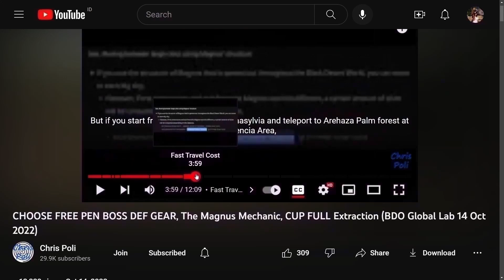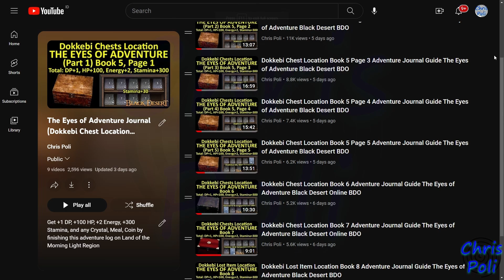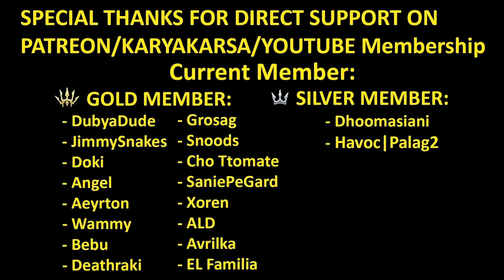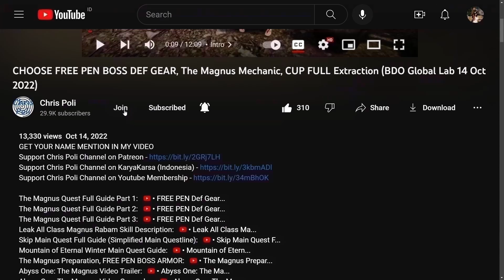Book 3 The Eyes of adventure Journal Guide Land of the Morning Light (Black Desert Online) BDO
Special Thanks To:
Gold Member:
  - DubyaDude
  - JimmySnakes
  - Doki
  - Angel
  - Aeyrton
  - Wammy
  - Bebu
  - Deathraki
  - Grosag
  - Snoods
  - Cho Ttomate
  - SaniePeGard
  - Xoren
  - ALD
  - Avrilka
  - EL Familia
Silver Member:
  - Dhoomasiani
  - Havoc|Palag2
Bronze Member:
  - Art Aizen
  - iSmokejumper
  - JELLY
In-Active Member:
  - SorcShopTV
  - Illyananiko
  - Lana ♥ Linda
  - KiLLSTEAL
  - Devineblur
  - Nejc Tušek
  - Loafie
  - Ricky
  - Alexandre
  - Transatlanticize
  - Kesshouban
  - TokenR42
  - UNENDINGFEAR
  - Demonyte
  - BenNike
  - CripsGang
  - Isaac Nathanael
  - Choz
  - ThugWill Ch.
  - Homie
  - Jan-Andres Alvaro
  - KAIMANA
  - Zelusoz
  - Zacrue
  - RenegadesX
  - Clouty
  - MoonpieBDO
  - Humeri
  - MAGNUMSCHLONG
  - Henry
  - Populatus
  - SusuKentalManis
  - Dan L
  - Fandorin
  - Crowkshire
  - Firdaus
  - Tepan Gaming
  - GimontFindingGF
  - VIzsla
  - AghanimScepter
  - Remi-(AWJL)
  - Platinia
  - SkawColambia
  - Nawaf
  - SnikiBiki
  - Agis_II (NA Guild)
  - DavidJeonChuong
  - EdwardMaboLim
  - Trancestor
  - LickyCleanies
  - Soonuh
  - Puuf
  - Kinnsley
  - LeeChamp
  - Carlsenn
  - LazyLeader
  - MysticForest
  - ThePirateBeowolf
  - Charles
  - Henry
  - UpScale
  - Kenny
  - Preligrium
  - Lowch
  - Spartan (NA Guild)
  - Doughnuts
  - Ellion
  - Bumaru
  - CaptainSpock
  - Leon Muhkuh
  - Mansuru
  - Miuse
  - Ryusei
  - Mr Joiner
  - M. Owen
  - Deffmond
  - Pulv

Time Stamp:
00:00 Intro
00:12 Tips to Watch Any of Chris Poli's Video
00:34 How to Start Adventure Log
00:54 Book 5-9 Guide
01:51 Page 01
02:28 Page 02
03:12 Page 03
03:53 Page 04
04:53 Page 05
06:15 Continue to Book 4
06:28 Special Thanks for Direct Support
06:59 Support Chris Poli Channel on Patreon/KaryaKarsa/Youtube Membership
07:39 Ending
07:56 Special Thanks for My Ranger Art by Arabella Elric